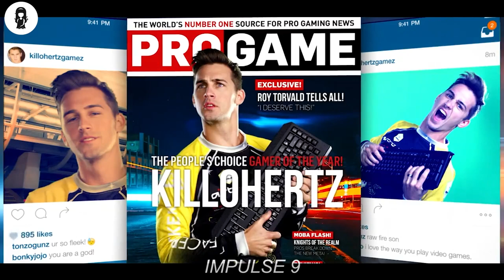Gioca A Un Gioco Per Un'Ora Senza Realizzare Che Sono Passati 20 Anni Nel Mondo Reale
Una giocatrice di FPS professionista sfacciata ed emergente trova il vantaggio di cui ha bisogno grazie a una bevanda energetica che rallenta il tempo. È una scorciatoia per la fama e la fortuna, ma potrebbe essere solo una scorciatoia verso il resto della sua vita.

NOME DEL FILM = 1MPULS3 9